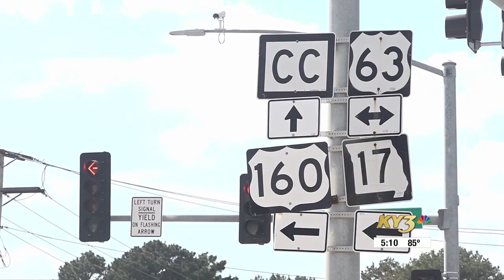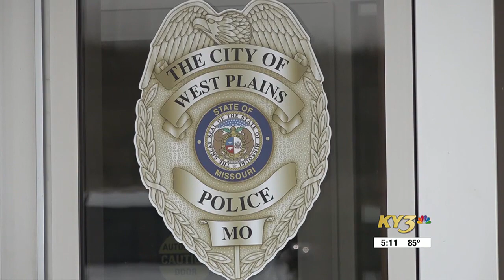West Plains Police Department identifies juveniles wanted for property damage